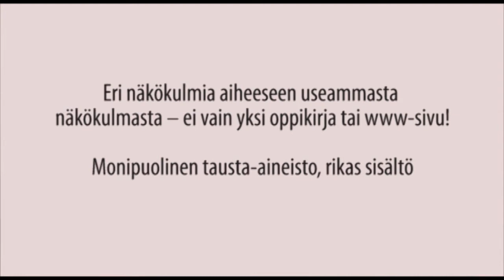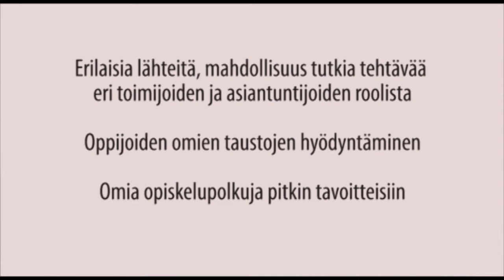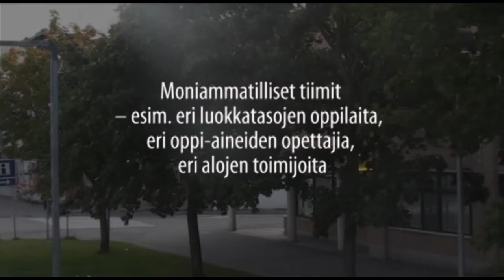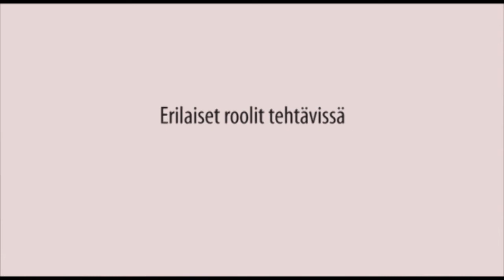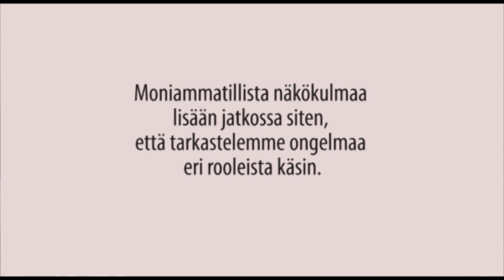4. Monipuoliset näkökulmat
Tämä on viides video autenttisesta oppimisesta. Tässä videossa käsitellään monipuolisia näkökulmia ja annetaan esimerkkejä sen soveltamisesta käytännön opetus- ja oppimistilanteisiin.

Autenttisen oppimisen -videosarjassa kuvataan yhdeksän elementin avulla autenttisen oppimisen lähestymistapaa, jota voidaan käyttää oppimisympäristöjen suunnitteluun ja kehittämiseen erilaisissa koulutuskonteksteissa.

Asiantuntijat: Irja Leppisaari, Centria ammattikorkeakoulu. Leena Vainio, Hämeen ammattikorkeakoulu. Ayvot-hanke ja OpenPäivitys 2012. Toteutus: Suomen VirtuaaliAMK/Ayvot.